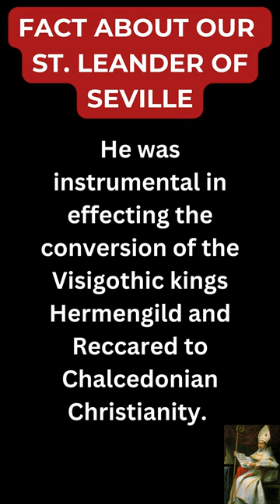Saint of the Day | March 13 | ST. LEANDER OF SEVILLE